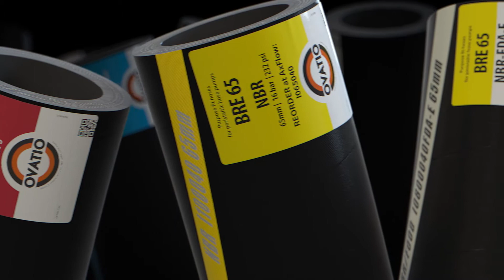OVATIO retrofit hoses for industrial peristaltic hose pumps on stock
High performance retrofit hoses for your hose pump.
AxFlow will have the OVATIO hoses shipped to you tomorrow!